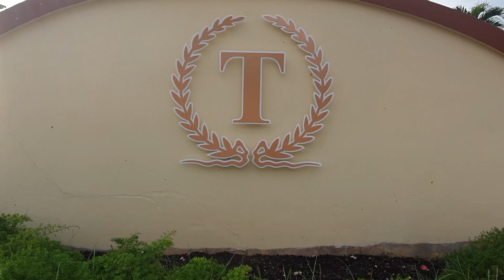Some Close Races from National Track and Field 2019 in Corozal Belize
Heading from Punta Gorda to Corozal for the National Track and Field Event 2019 at Corozal Community College.  I showcase some of the close races including 100 M, 200 M, 1500 M and 800 M.
Recorded Everything on S10 Plus
Slow Motion on Areas that were close Calls.